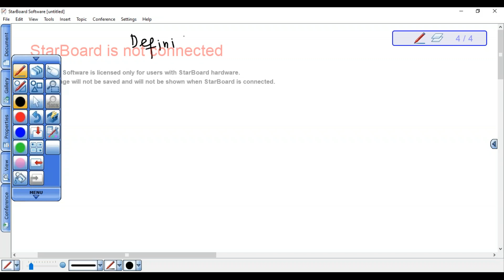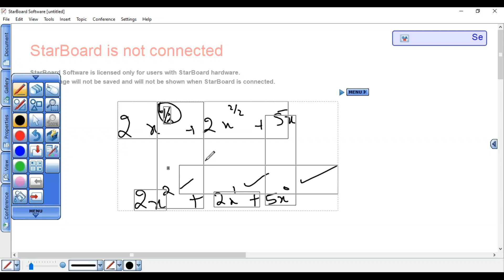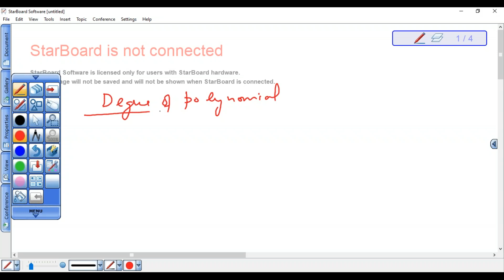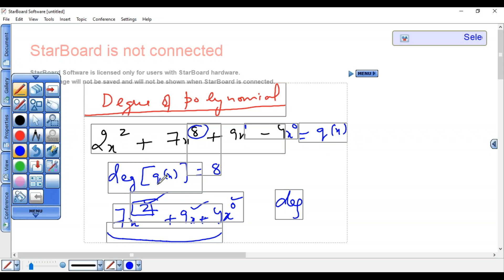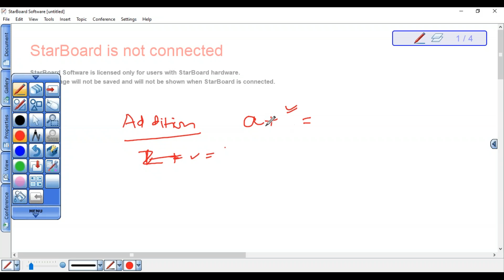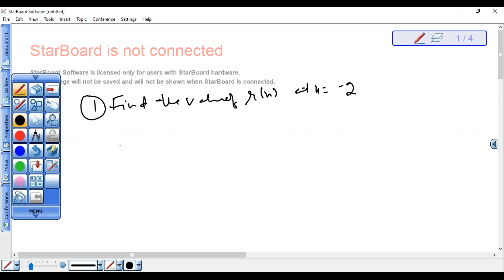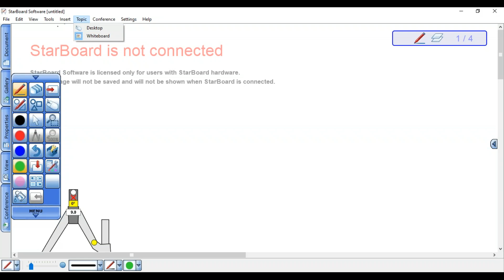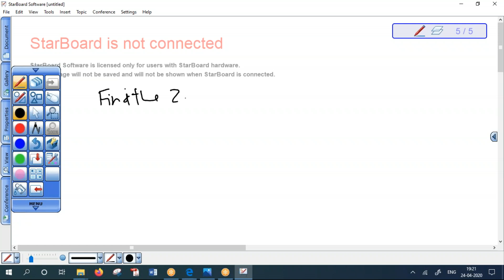IX Polynomials-1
24 April 2020; what is a polynomial; degree of polynomial; zero of a polynomial.